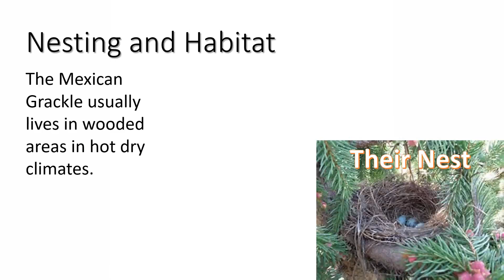The mexican grackle project